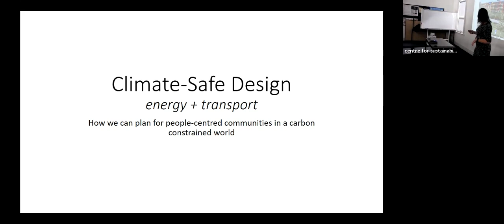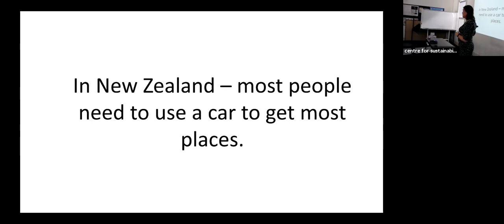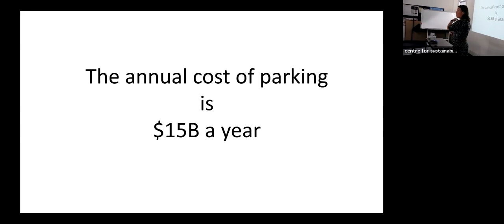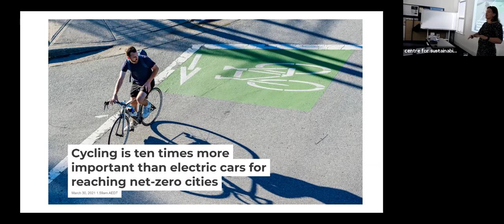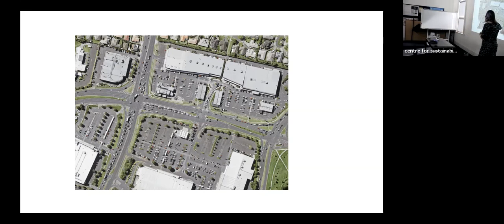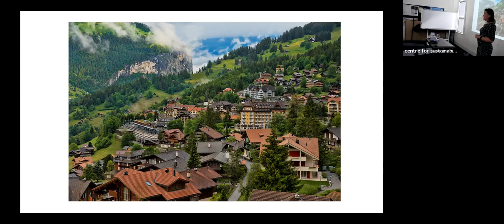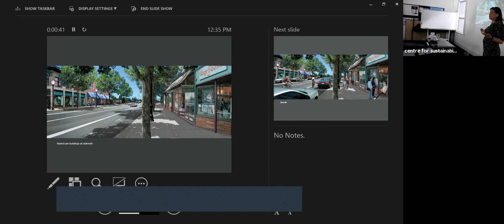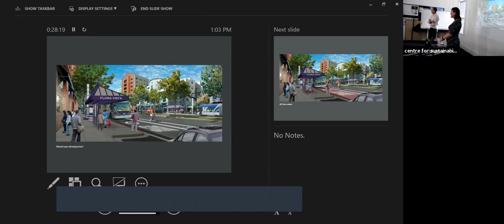Clean Energy and Affordable Transport: the Green Vision, Seminar presented by Julie Anne Genter, MP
The Greens announced our 2020 Clean Energy Plan to ensure a just transition away from fossil fuels. Labour also adopted the Green goal of 100% renewable electricity by 2030 and now we have a once-in-a-generation opportunity to make healthier, vibrant communities a reality while tackling the climate crisis and rebuilding the economy after the COVID-19 pandemic. We can deliver fast, frequent, clean transport options powered by renewables that put communities on the path to net-zero emissions by 2050.

This presentation examines the sweet spot of addressing energy and transport to make both cleaner, cheaper and smarter, improving wellbeing and reducing emissions. Its not a fait accompli and will require leadership and a clear plan. So what can the Greens do, and what pressure can we apply to achieve the renewables target and transform our transport system at the same time?

Julie Anne advocates for building towns and cities that put people at their heart, support strong healthy communities and enhance our environment. She graduated from UC Berkley, and studied politics and economics in France before moving to New Zealand. Here, Julie Anne worked as a transport and planning consultant for some of New Zealand's leading firms.

About the Speaker:  Julie Anne entered Parliament in 2011 as a Green Party MP. She is currently the Green Party spokesperson for Finance, Transport, Infrastructure, Urban Development, Building & Construction, Energy and Local Government. Julie Anne was the Minister for Women, and Associate Minister for Transport and Health in the previous coalition Government. Julie Anne lives in Wellington with her 2-year old son Joaquin, and her partner, Peter